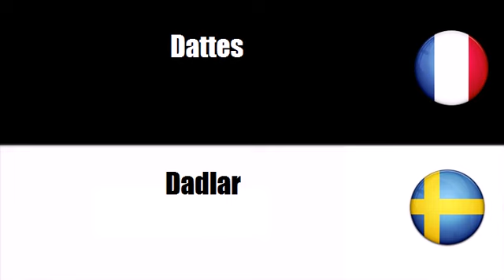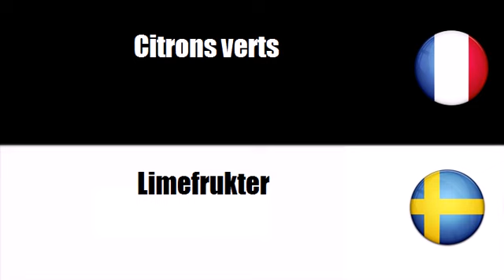Franska ordförråd # Tema = Tropisk frukt